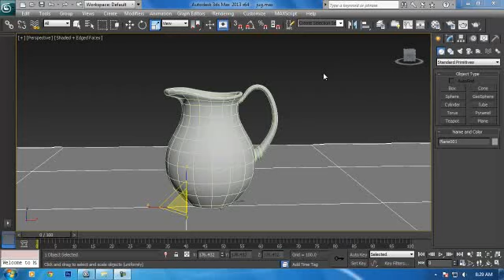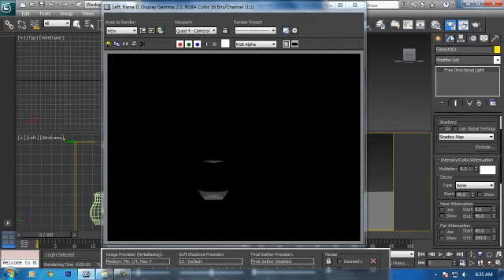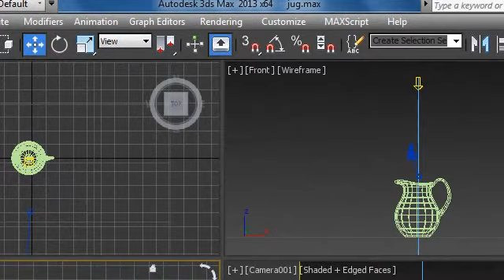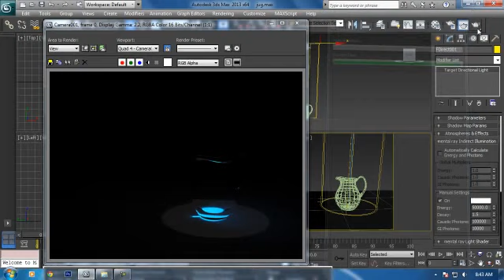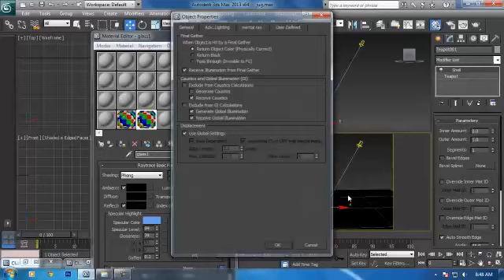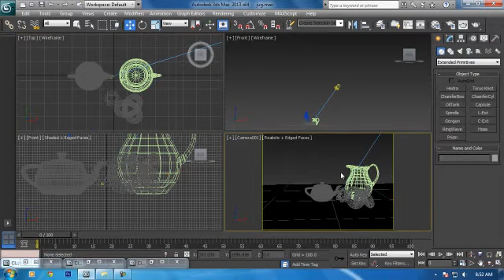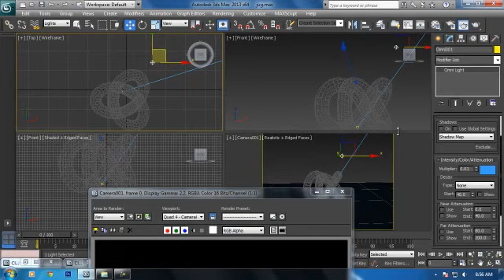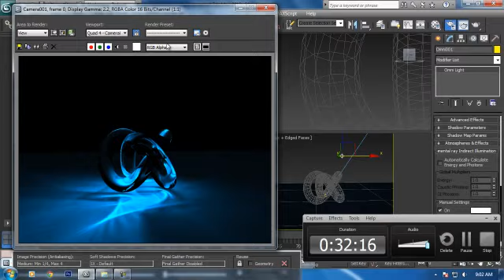3ds Max Caustics Tutorial | caustic | EASY!! 3d Max Vray Tutorial; Caustic Light Effect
3ds Max Caustics Tutorial